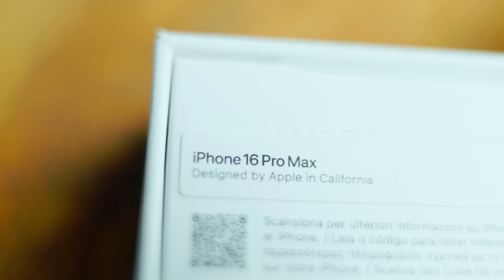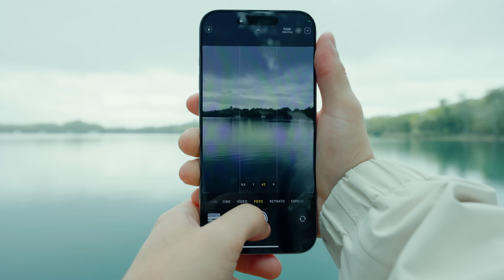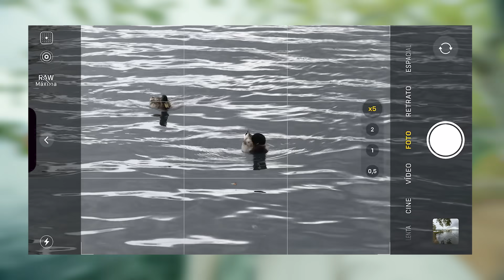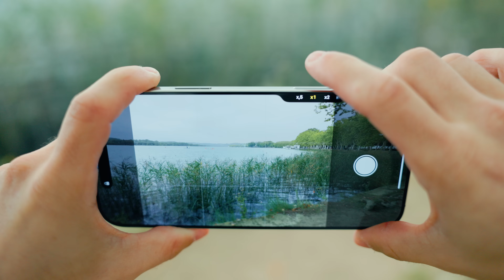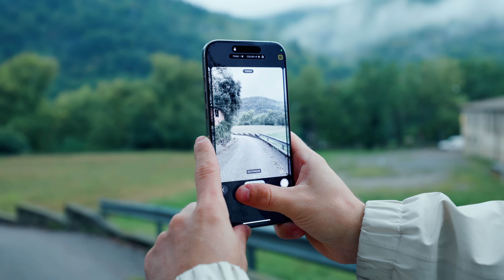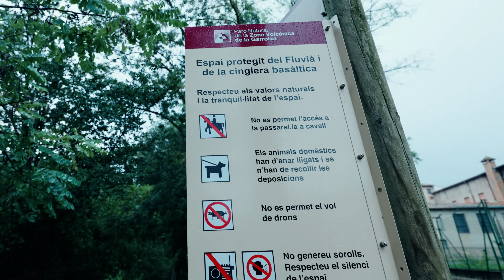¿Vale la Pena el Nuevo iPhone 16 Pro Max? | Jep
Cuarto año consecutivo gastando un dineral por un iPhone, esta vez ha sido la peor.